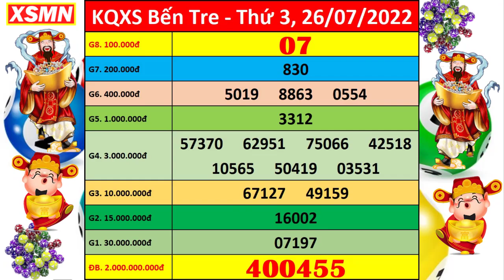Xổ số Bến Tre ngày 26 tháng 7 | XSBT - KQXSBT - SXBT | Xổ số kiến thiết Bến Tre hôm nay